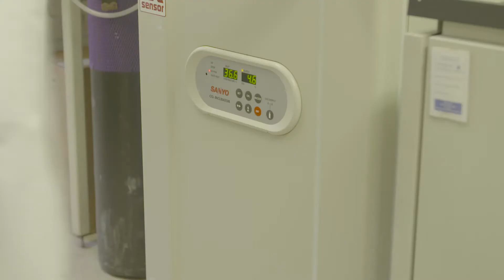The future of cancer treatment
Professor Ben Willcox and Professor Gary Middleton discuss the pioneering research being conducted in cancer immunology at the University of Birmingham.